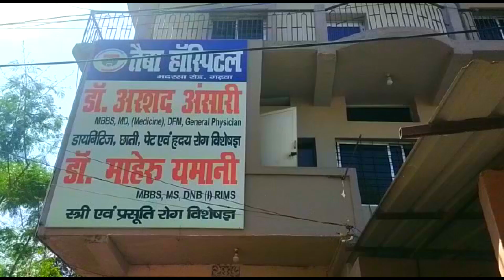जिला मशाल जुलूस निकाला गया -- 7 मार्च को सैकड़ों कार्यकर्ता विधानसभा घेराव कार्यक्रम में भाग लेंगे-